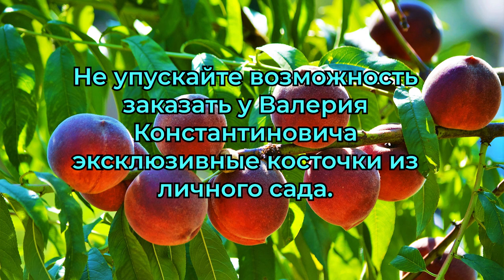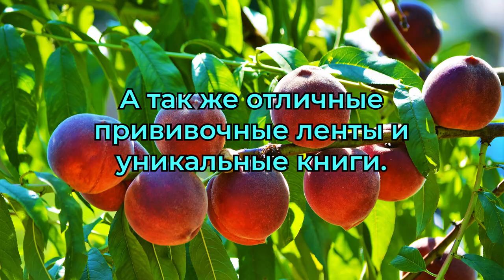Железов В.К. Невидимый мир биополей - программа для ВУЗов? Пора!